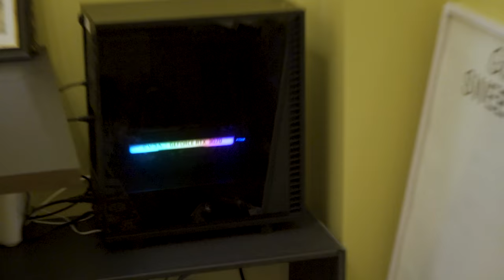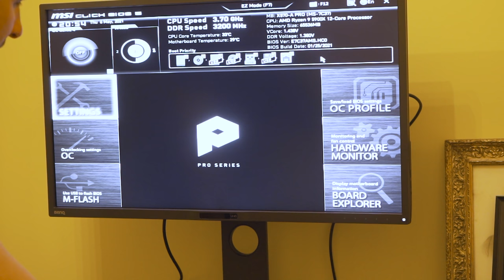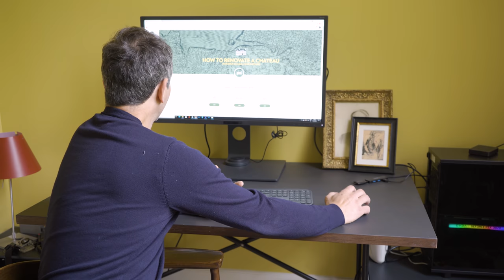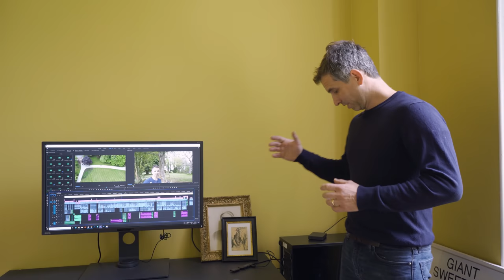I don't deserve THIS- How to Renovate a Chateau (Without killing your partner) ep.21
Have we taken on too much at the Chateau?

For a one-time support and to help us upgrade our filming gear